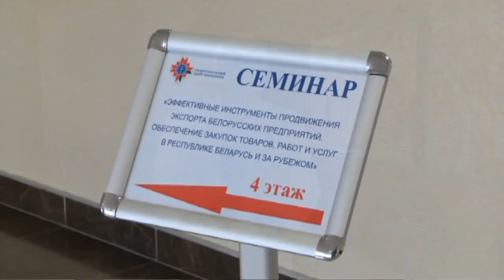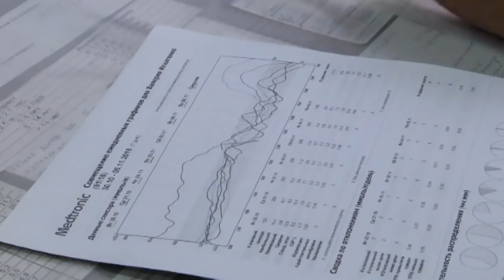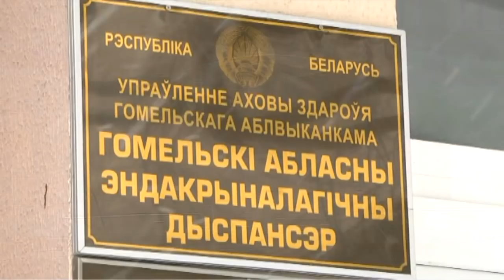14 11 2018 НОВОСТИ